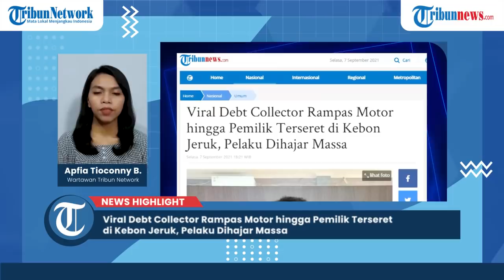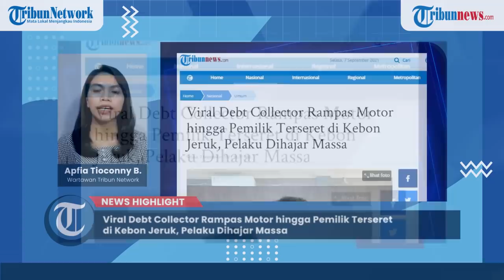Viral Debt Collector Rampas Motor hingga Pemilik Terseret di Kebon Jeruk, Pelaku Dihajar Massa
Perampasan motor yang dilakukan seorang debt collector atau penagih di Jalan Arteri Kelapa Dua RT.

Debt collector berinisial MN merampas motor dengan dalih menunggak cicilan dan langsung membawa kabur hingga korban terseret di jalan beberapa meter. Korban berinisial RSC yang berprofesi sebagai ojol tiba-tiba disetop dua orang debt collector saat mengantarkan paket dengan tujuan Pondok Indah, Jakarta Selatan.